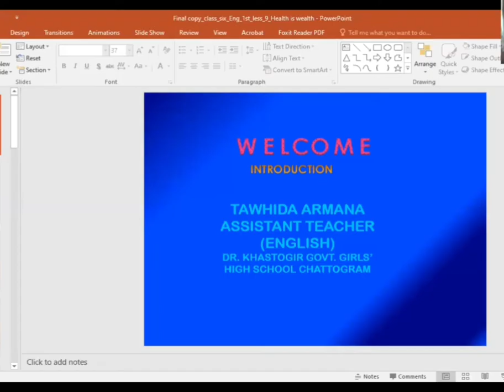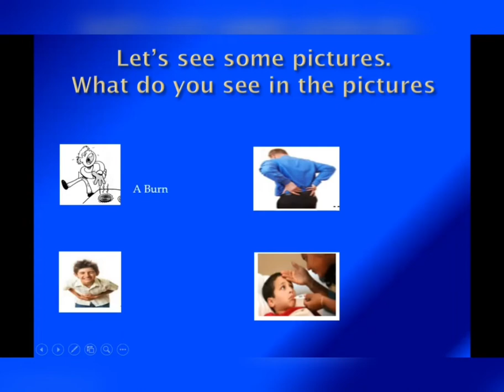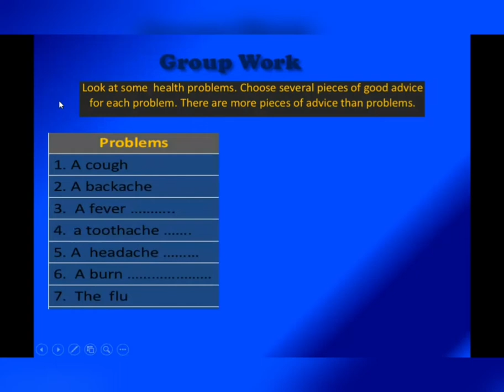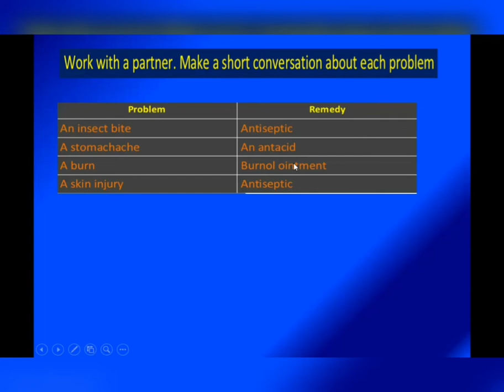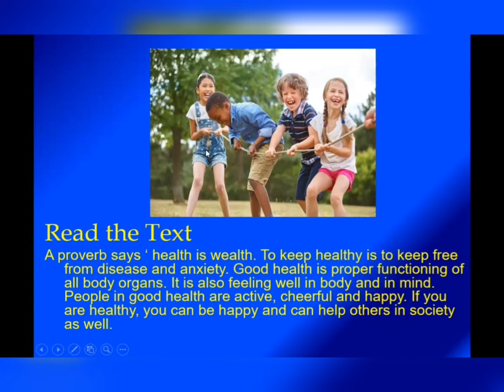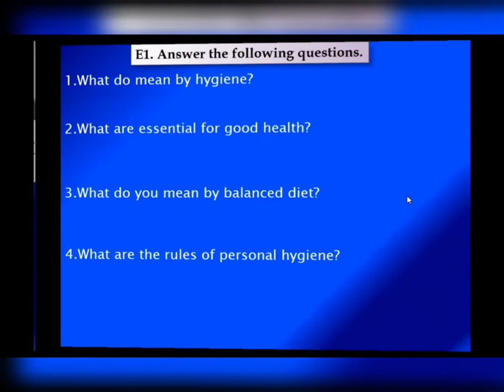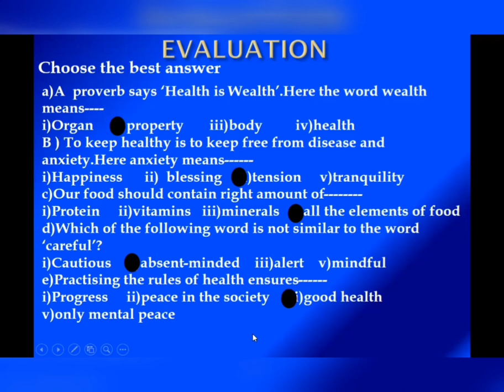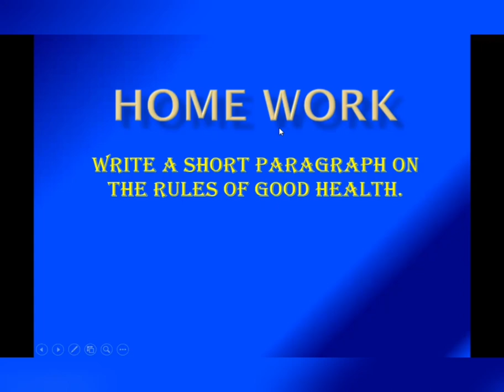Class: Six | English 1st Paper | Lesson: 9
Class: Six
Subject: English 1st Paper
Lesson : 9
Tawhida Armana
Senior Teacher
Dr. Khastagir Govt. Girls' High School, Chattogram.